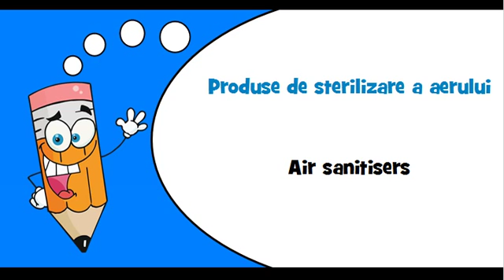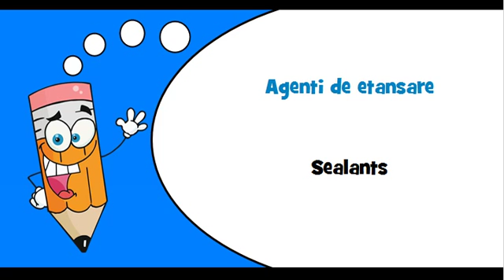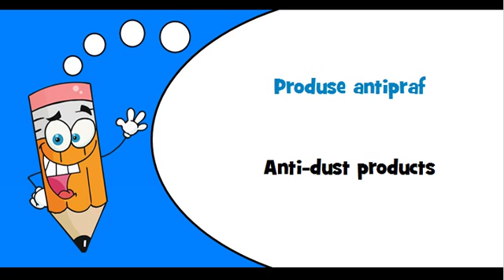Romanian words Theme = Cleaning and polishing products